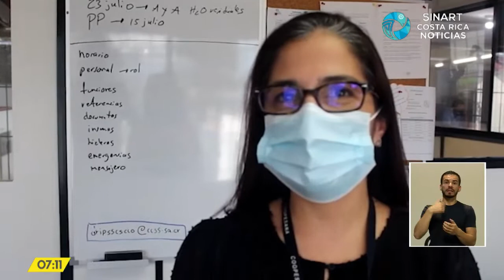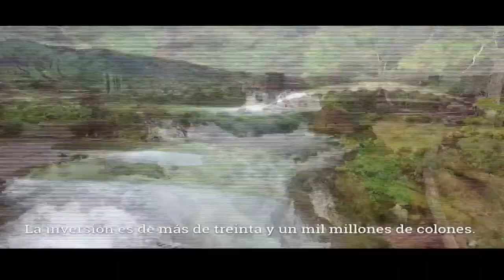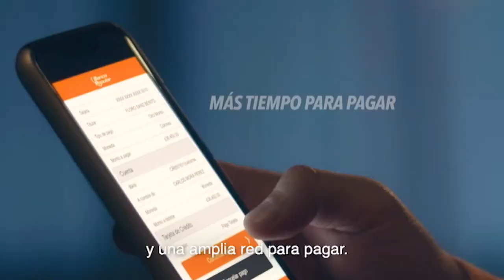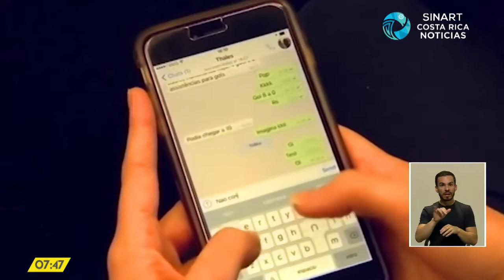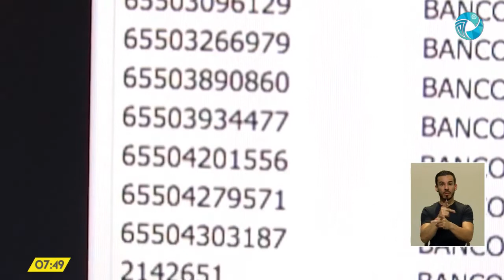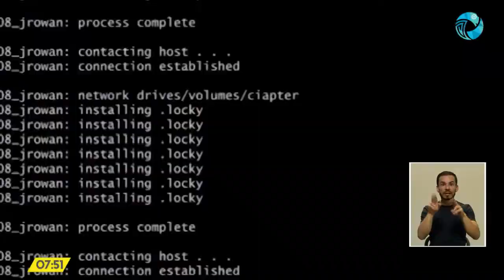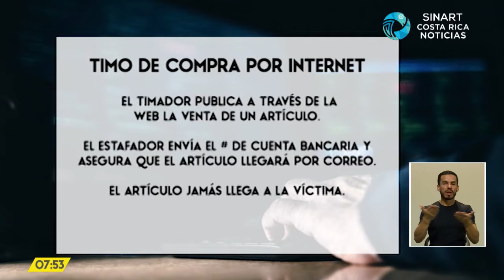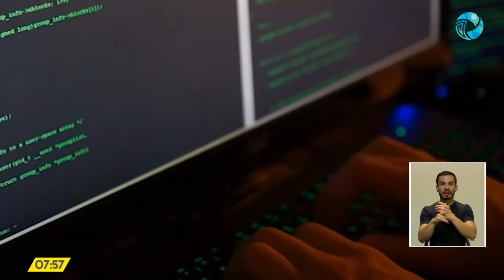Costa Rica Noticias - Estelar Martes 14 Julio 2020